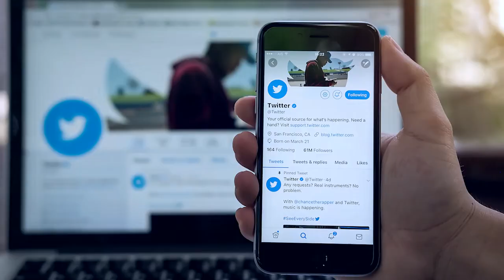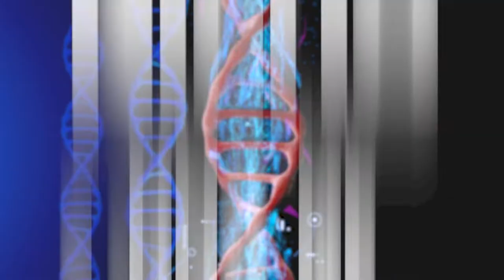Quais REDES SOCIAIS usar para fazer MARKETING DIGITAL? | Rejane Toigo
Neste vídeo, dou a resposta desta pergunta diária que recebo em meus perfis online, utilizando não só de meus conhecimentos, mas também de dados que demonstram quais as melhores redes sociais para se usar atualmente como plataforma digital de um negócio, seja ele qual for!

 👉 SITE - BLOG
Seu site é como as pessoas irão lhe encontrar no google, além de claro, ser a base de seu blog, no qual produzir diversos artigos sobre seus produtos, serviços, clientes e eventos é essencial para ampliar a visão de suas personas sobre seu negócio!

A plataforma é repleta de formas para aumentar seus resultas, criar conteúdo e atingir o público alvo de seu negócio!

O facebook já foi a rede social mais usada, atualmente seu engajamento tem diminuido, mas seus usuários permanecem na interação com os assuntos que lhes chamam atenção! Aqui você cria sua página para seu negócio digital e usa como condutor para atrair seus clientes!

O Youtube não sai de moda nunca, já são anos de atuação, mas que atualmente tem crescido e muito! As pessoas querem soluções rápidas e nada melhor do que vídeos para agilizar este processo!

Agora que você sabe quais as redes sociais utilizar para seu negócio (seja iniciante ou profissional) devo lembrar que a Aptidão dentro destas redes e as Personas do seu negócio são fatores importantes para compreender quais as redes sociais você deverá dar mais atenção ou até mesmo, deixar de utilizar!

👉 PARA ACESSAR MEUS MATERIAIS GRATUITOS:
EBOOK NEUROMARKETING DIGITAL: